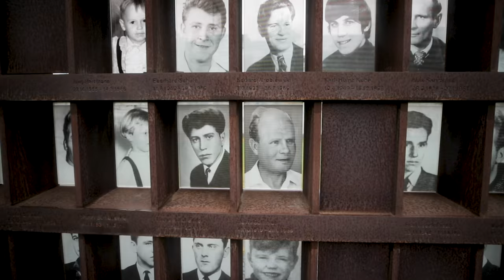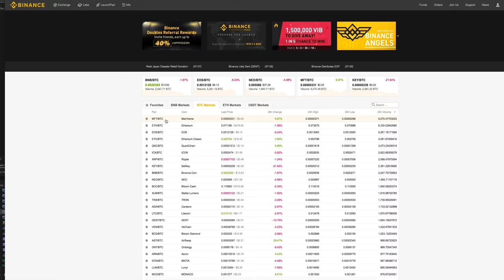European Airdrop Tour — Travelogue Wrap-up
At Mainframe, we like to do things a little bit different.

So instead of a conventional crypto ICO or airdrop, we did a crowdgift and a *literal* airdrop, with physical tokens falling from the actual sky.

We had an amazing experience in Europe, and there’s really no way of getting it all crammed into one video. But we wanted you to get a taste of what it was like to be there, and get a glimpse of the amazing community we met in Europe.

Tell us where YOU think Mainframe should come for the next Airdrop!